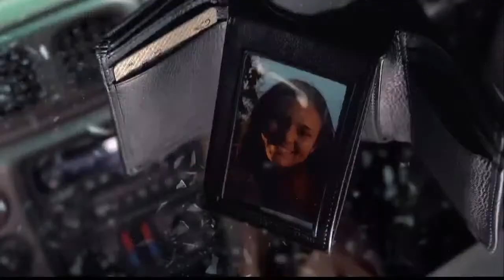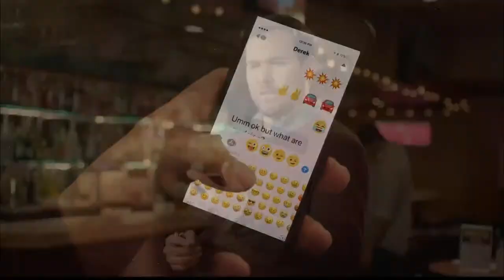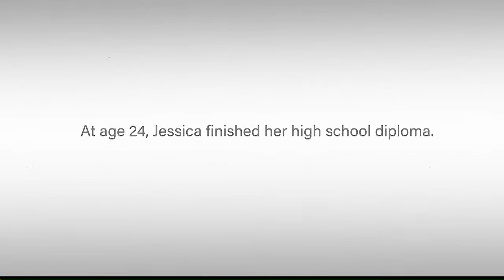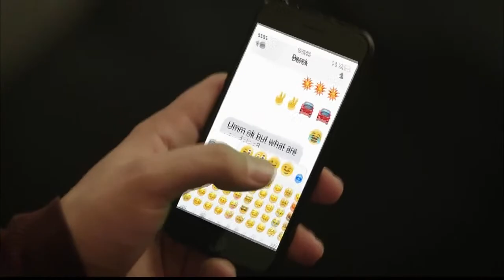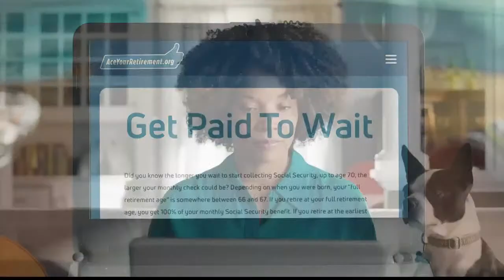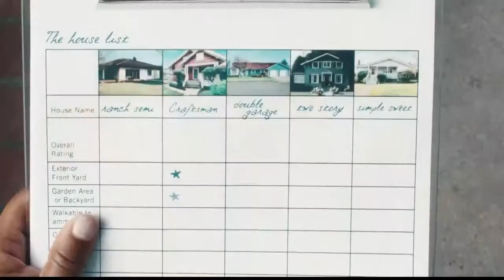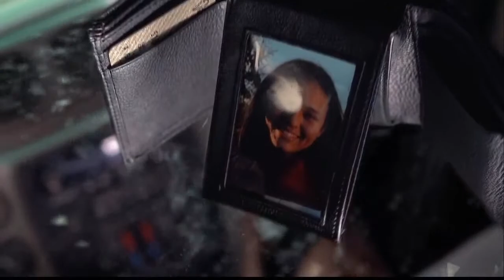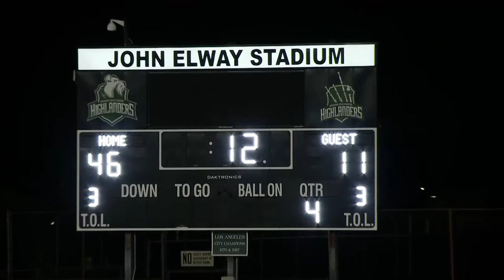LA36 Game of the Week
Prep Football
El Camino Real @ Granada Hills